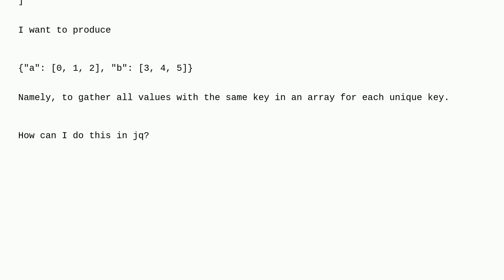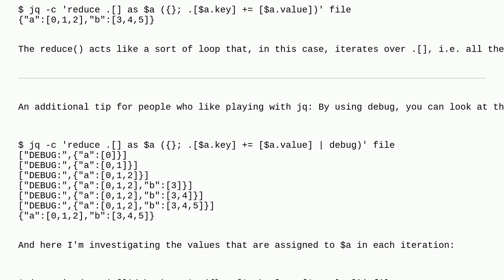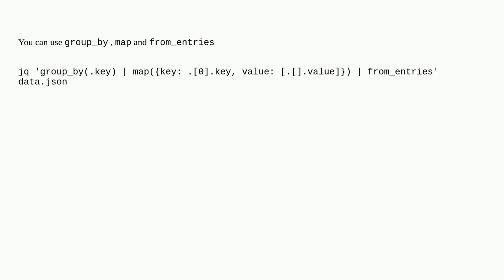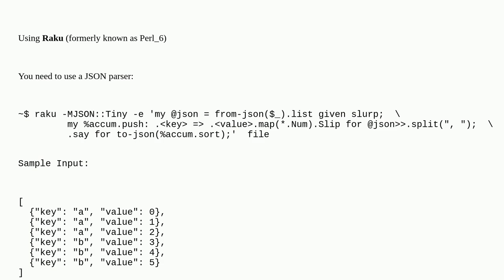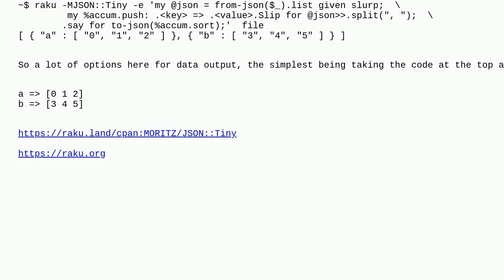Unix: How to gather values into array by keys?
How to gather values into array by keys?

A special thanks goes out to the awesome community

  text-processing jq json